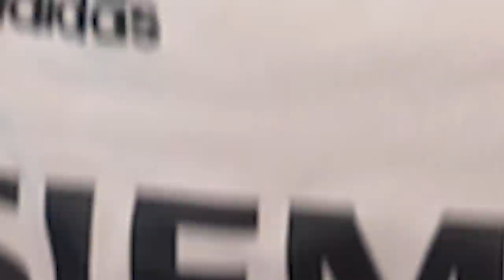SERIE A TOTS REWARDS & ICON SWAP PLAYER! (ZIDANE ZONE)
Simon/Miniminter/mm7games